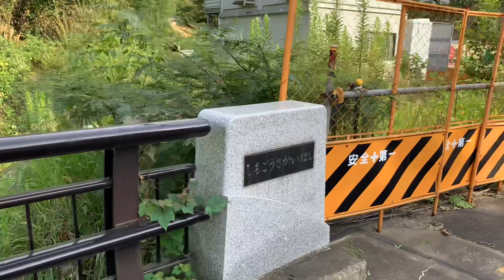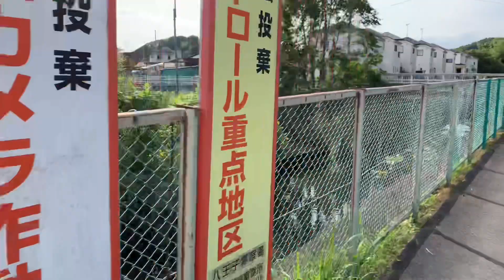沿線散策、谷地川続き上流から支流へ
谷地川続いて上流へ途中支流に入り
行き止まりまで。